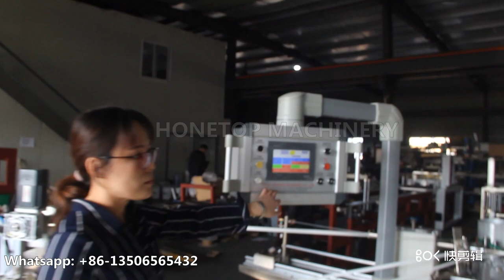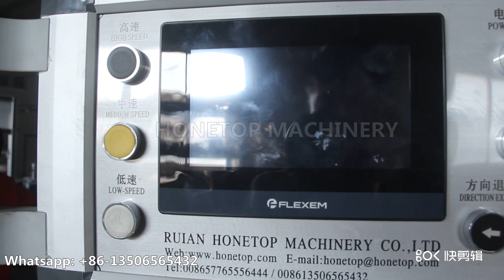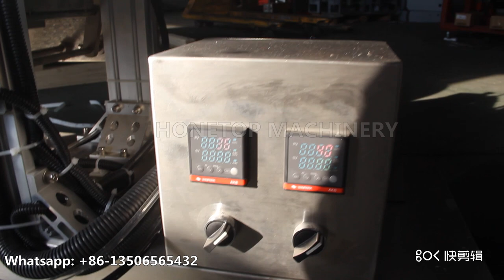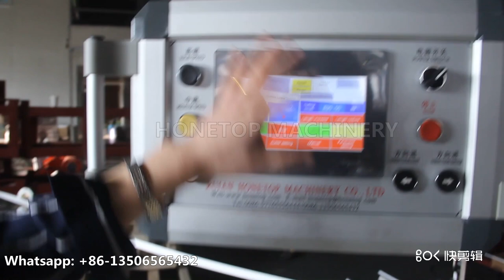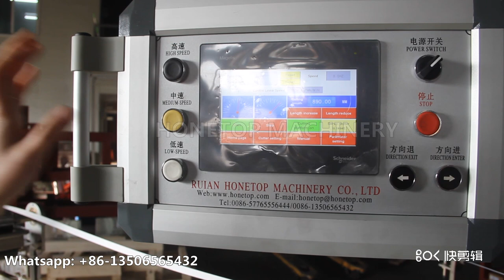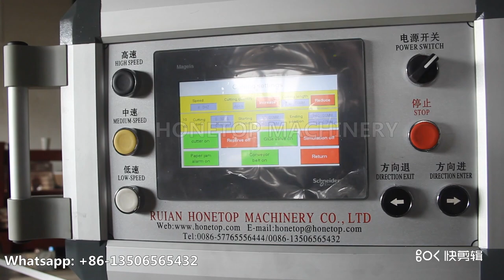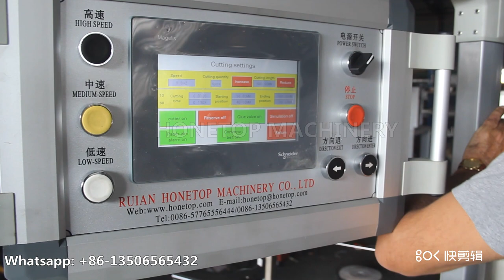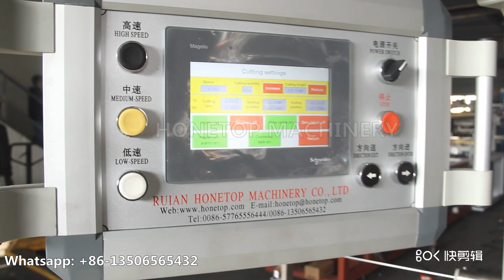HT 60 of Paper Straw Making Machine